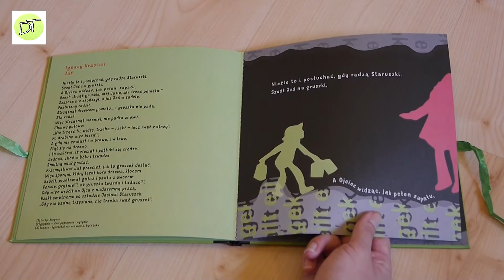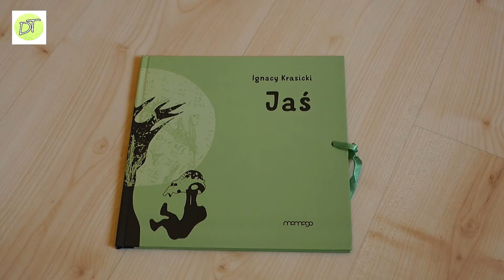Ignacy Krasicki "Jaś" wydawnictwa Mamago - videorecenzja